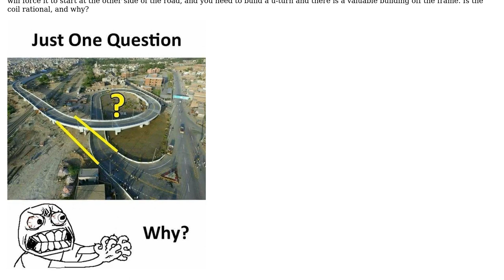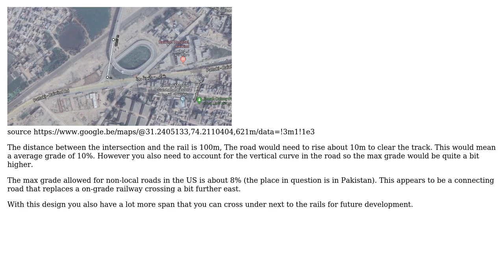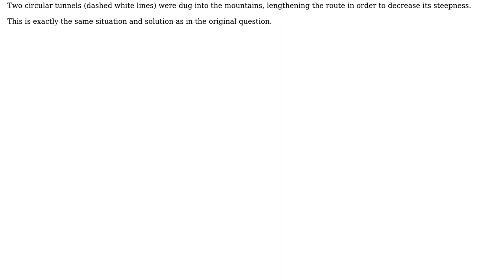Engineering: Why was a coil chosen over a straight for this overbridge? (2 Solutions!!)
Engineering: Why was a coil chosen over a straight for this overbridge?

With thanks & praise to God, and with thanks to the many people who have made this project possible! | Content (except music & images) licensed under CC BY-SA | Music | Images & others | With thanks to user Ray Butterworth user ratchet freak user Jesvin Jose user hazzey and the Stack Exchange Network Trademarks are property of their respective owners. You are responsible for your own actions.